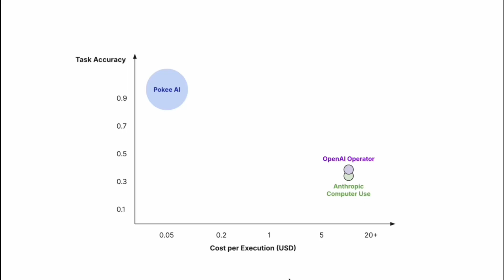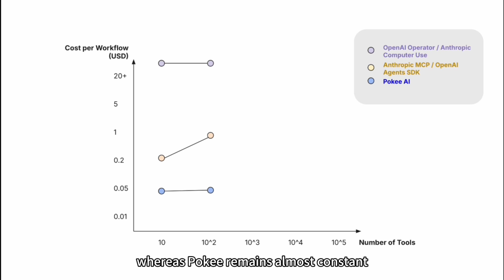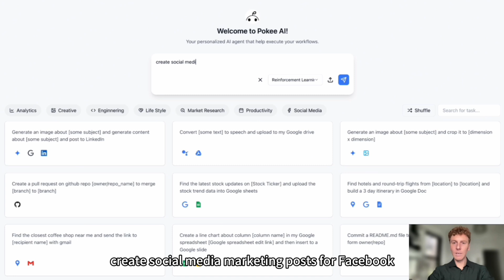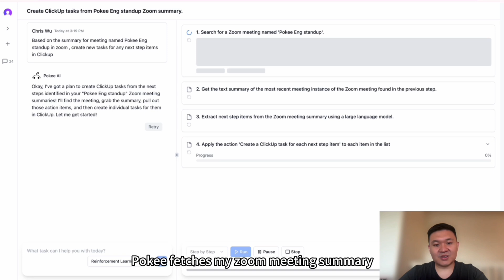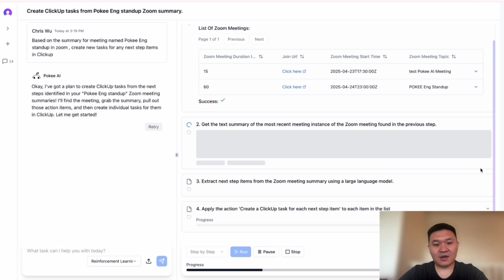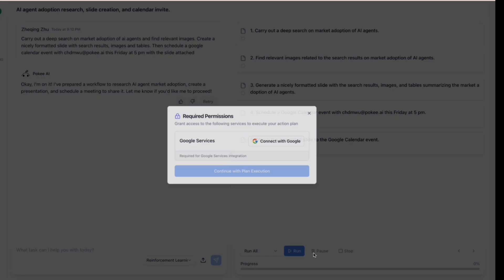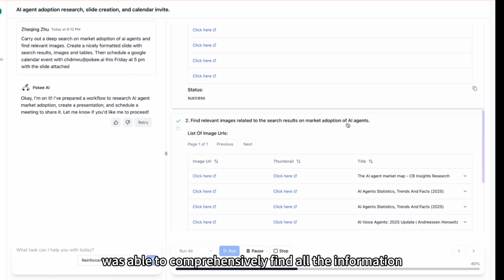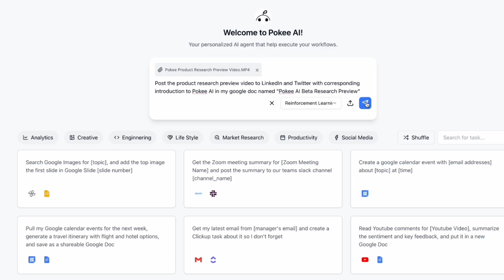Pokee AI Research Preview - First AI Agent Taking Actions across Dozens of Internet Platforms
Thrilled to announce the research preview of pokee.ai (@PokeeAI)—the world’s first general AI agent capable of taking real actions across dozens of internet platforms and thousands of tools, including Google Docs, Slides, Sheet, Gmail, Drive, Calendar, Forms, Instagram, Facebook, WhatsApp, GitHub, Slack, TikTok, YouTube, LinkedIn, Twitter, Notion, ClickUp, Zoom, Amazon, Walmart, Deep Search, image generation, and countless others.
We're gradually rolling out access to the Pokee research preview to users on our waitlist throughout April and May. Join the waitlist now at pokee.ai to get access soon!
Powered by our proprietary decision intelligence engine using reinforcement learning, Pokee delivers unmatched accuracy and efficiency. With over 97% accuracy when selecting from thousands of tools—far surpassing traditional LLMs that struggle significantly beyond a few hundred—Pokee is poised to redefine what AI agents can accomplish.
No integrations or installations required. Just real results.
Pokee AI isn’t just another tool—it’s your next-generation productivity partner.
Check out the video below to see Pokee in action. And yes, this very post was published by Pokee AI itself.